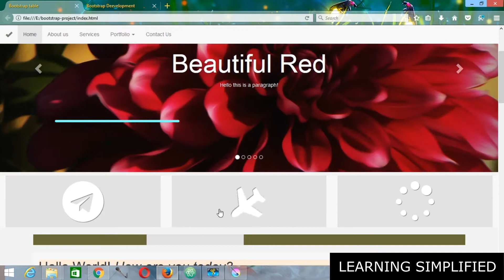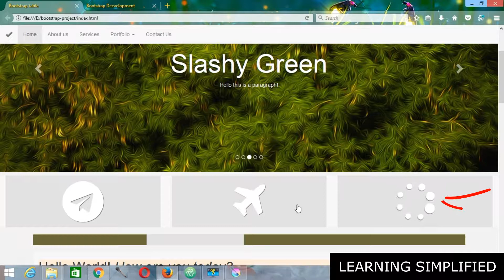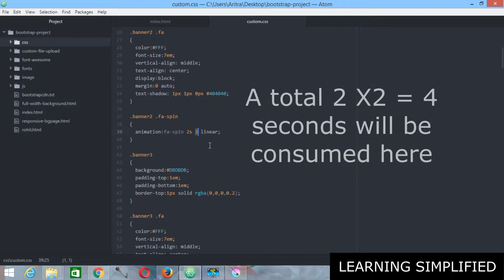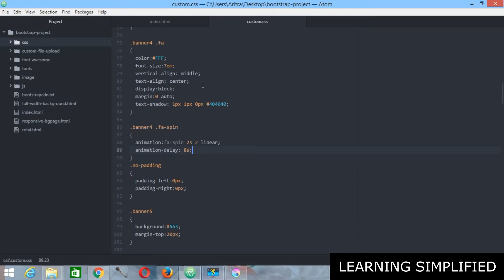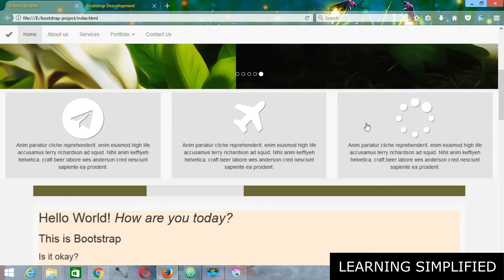How to Set Animation Delay in Font Awesome Class used in Bootstrap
How to Set Animation Delay in Font Awesome Class.

In this tutorial, we are going to understand how to set time delay to the animation observed in font-awesome fa-spin class that makes rotating your icons. In generally, they come as rotating for infinite times by default. Now, the question is what we want? We want that on page loading, the icon in the extreme left will rotate first for two times, then it will stop rotating. Then comes the second icon in the web page which will execute rotation, and will stop after rotating twice. Then comes the third icon in action to do the same.

In doing so, we need to change the css3 animation property to execute this serial-wise animation, and that is the main purpose of this tutorial; to introduce you with a common css trick. It is a very minor trick, a trick to the basics, still these small tricks often come in handy. Hope you will like it.

The thing that you need to keep in mind always to change the class names accordingly while you are making a copy / paste action. Carefully change each of them whenever necessary.